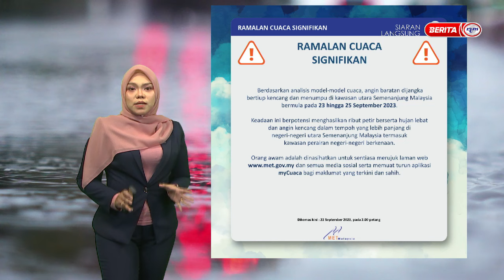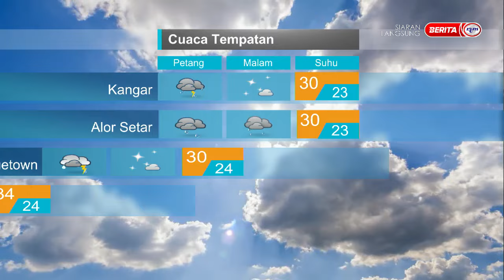24 SEPT 2023 - SPM- MET MALAYSIA